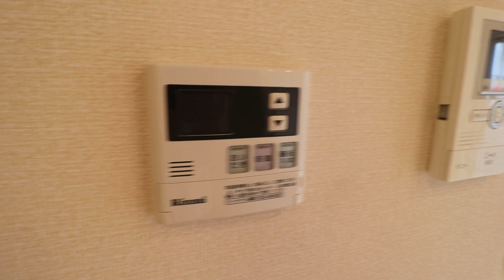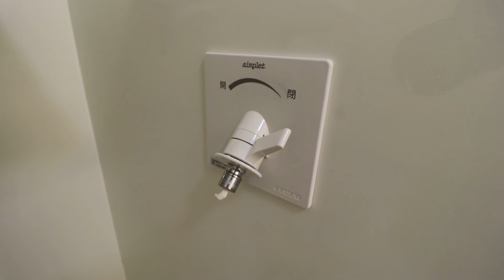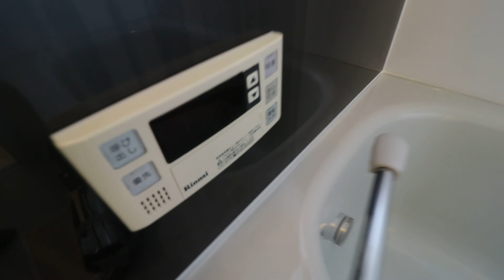高知県高知市福井東町の賃貸物件です！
高知県高知市福井東町の1LDK賃貸物件です。【フラッツ福井東町 101号室】